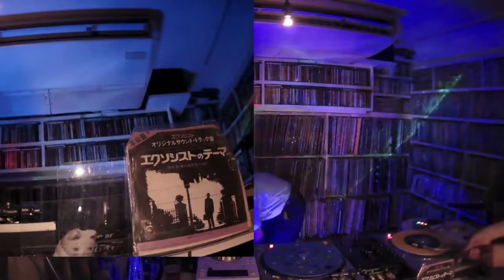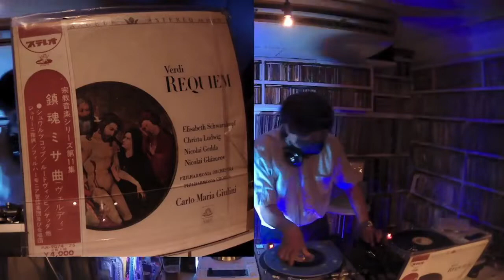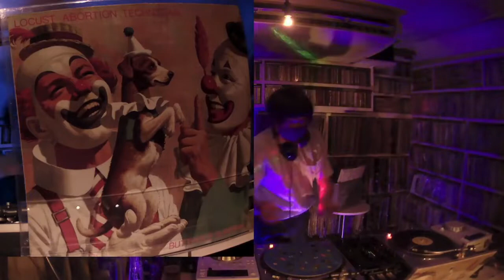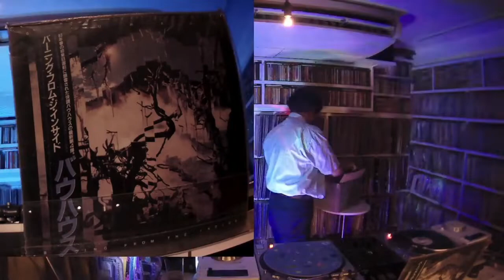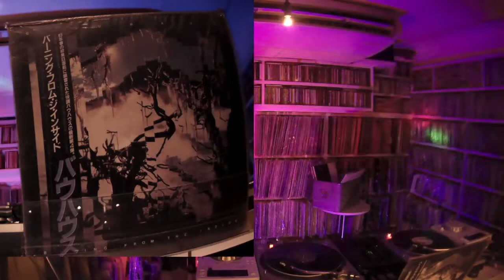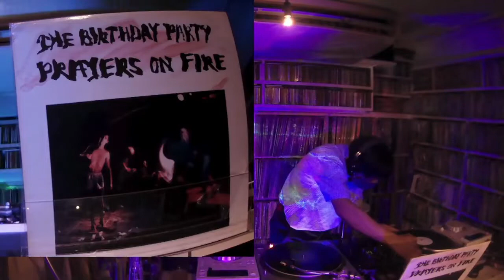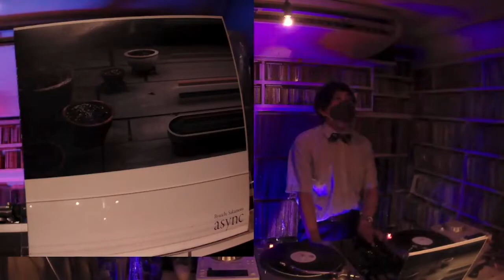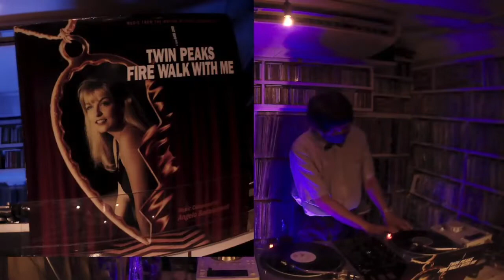こわ〜い真夏のオカルト・ホラーな音楽 DJカリメロ王国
7.30 BOYSTOWNCAFEで最もとんがってるイベント【ヒカリノナイオンガク】で夏らしく少しオカルトなイメージの音楽を何曲か、かけてみました。肝試しのBGMにお使いください（今どきしない）